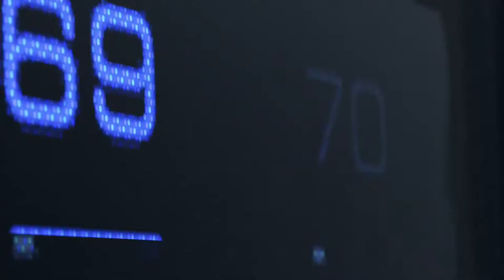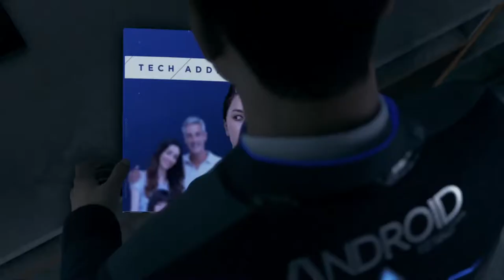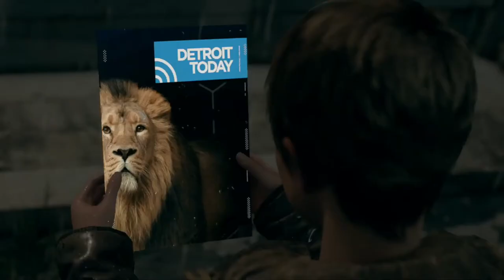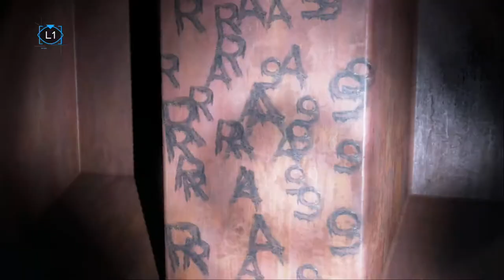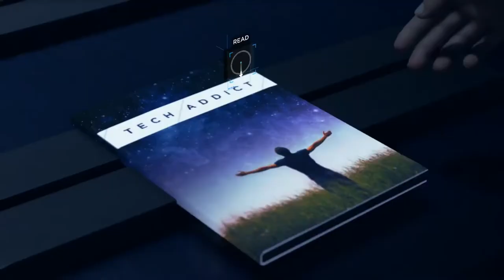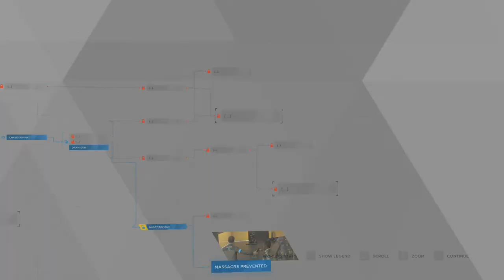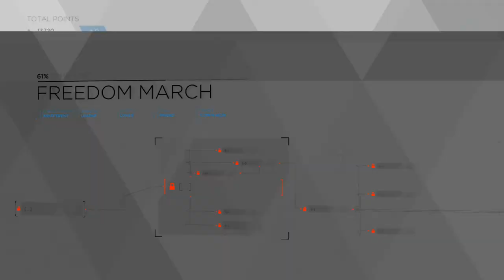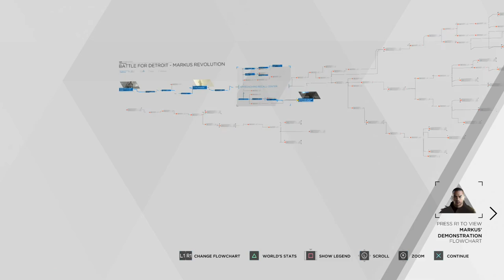Detroit Become Human Full Game Play PlayStation 4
Detroit Become Human is a story driven game where you play as three androids, Conner, Kara and Markus and this game leaves a major impact thanks to it's powerful story! The game features quick time events that tests the players reflexes and the game looks amazing! This is my first full play through, unfortunately two out of the three characters had not so good endings but the 3rd had a happy ending!